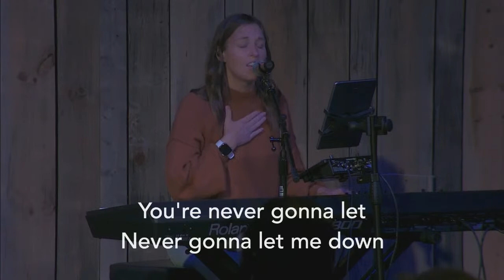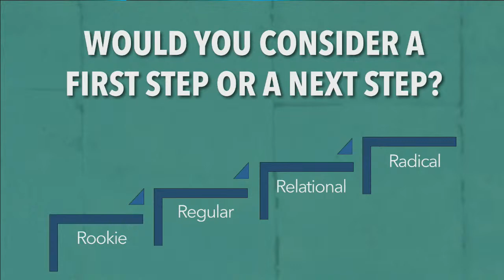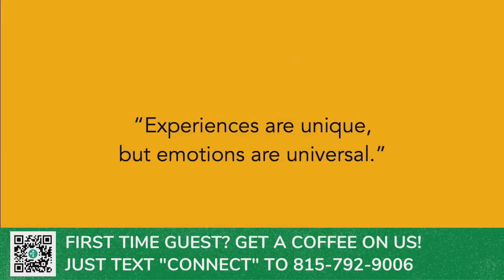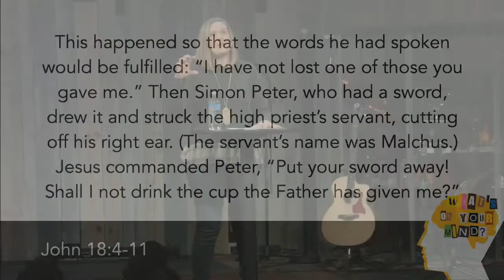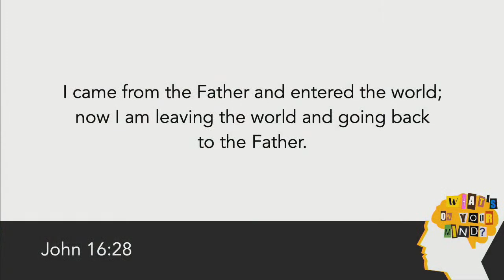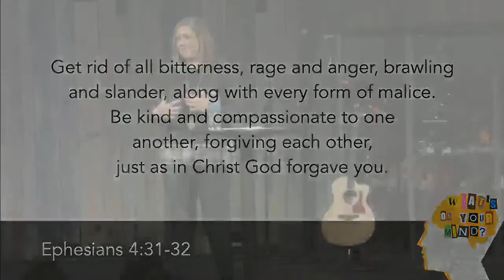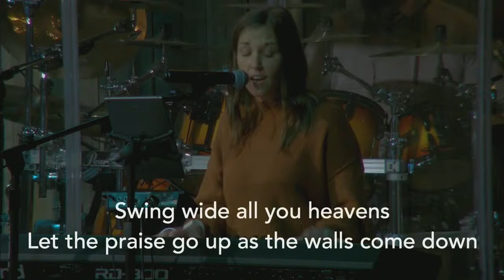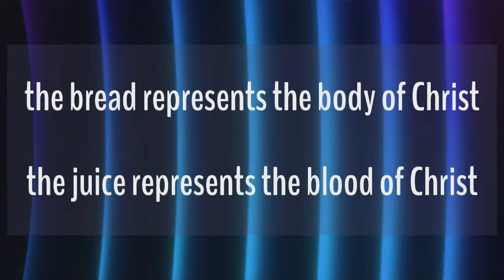This Week: What's On Your Mind? - I'm Mad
You can still be wrong when you’re right.

Let’s face it…life is hard. Jesus told us it would be. This series will teach you how to stop “faking fine” and open up to invite God to meet you in the middle of what’s on your mind.